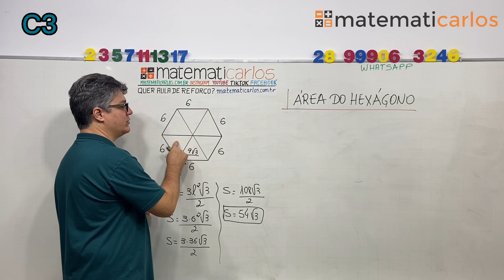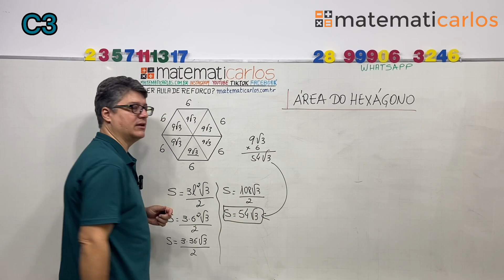Macete para calcular a área do hexágono - E17229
Todos os dias, às 20h, você aprender um macete sinistro com o Trucão do Tio Carlão, aqui, no YouTube.

Membros do canal tem acesso aos macetes antes do lançamento.

Não quer esperar? Quer aprender agora a mais de 140 macetes do Matematicarlos separados por ordem alfabética para achar fácil? Acesse